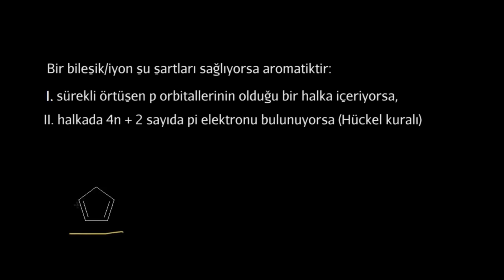Aromatik Kararlılık: 4 (Fen Bilimleri) (Organik Kimya)